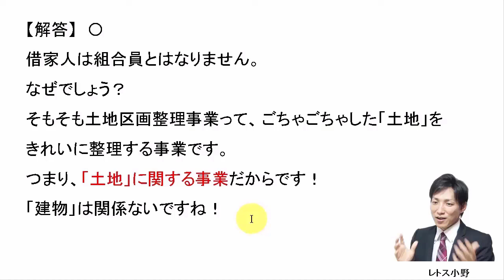【宅建過去問】12月4日の３問【レトス小野】宅建過去問解説